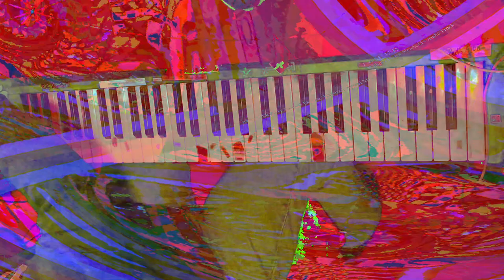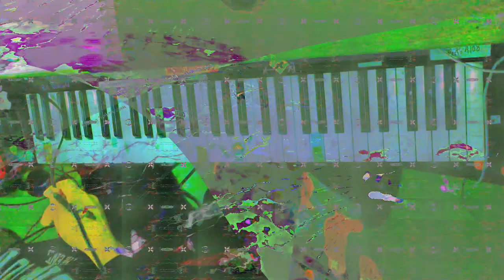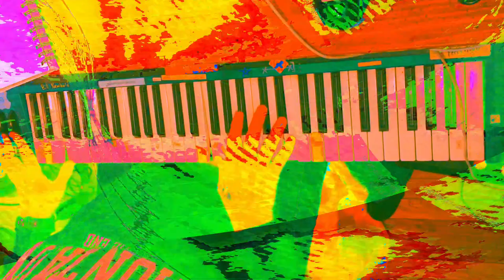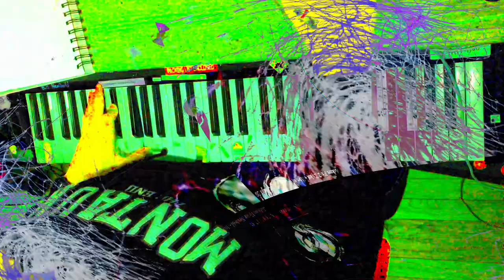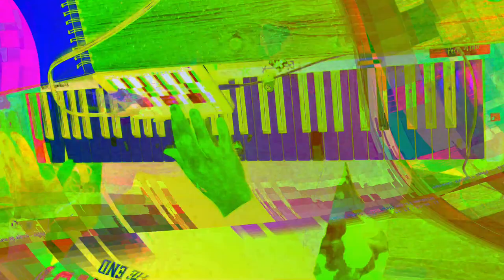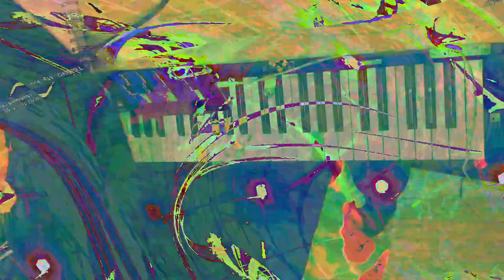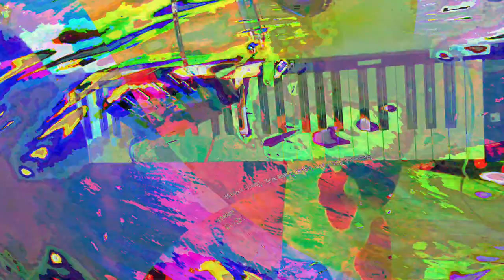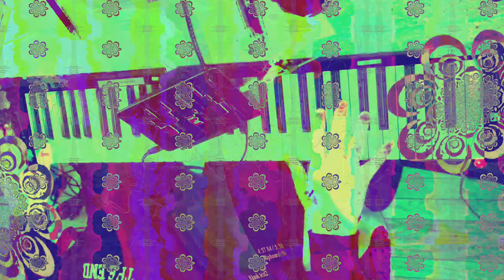[EPILEPSY WARNING] Movie 24 01 31 23h38m28s